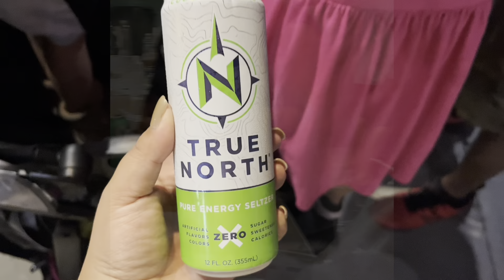How to change your body in 6 months | Series | Day 13 | Healthy Recipes and more!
UP FOR FREE FOR MY VIP SUBSCRIBER CLUB EMAIL, RECEIVE ALL THE MUST HAVES AS WELL AS A HEALTHY NEWS LETTER 😉